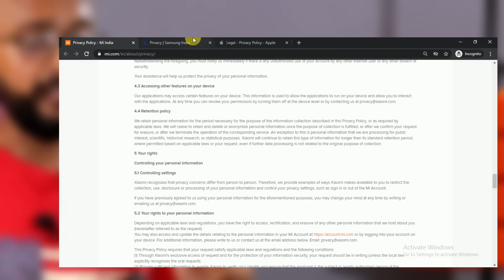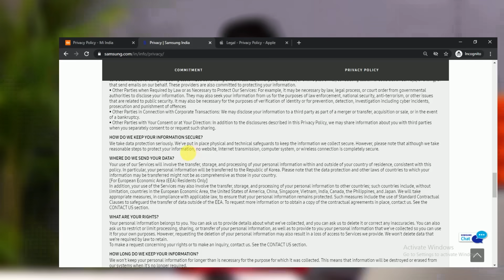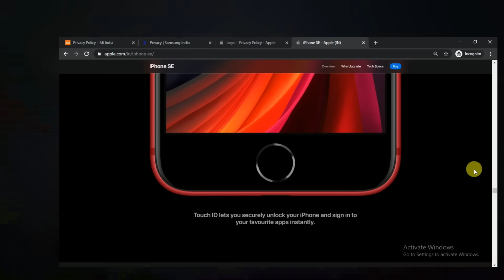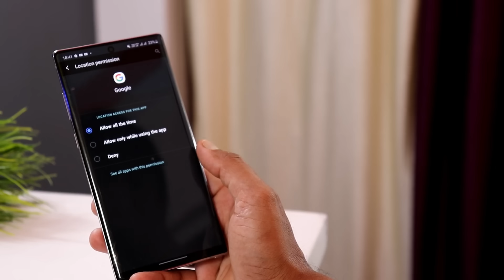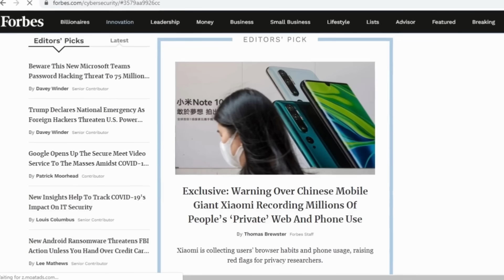Chinese Mobile is Safe or NOT - Must Watch Before Buy ...!!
Many of you always asking me a question -
Is Chinese xiaomi or realme etc Mobile smartphone is Safe or Not for Buy because of security purpose & data leak etc.
So in this video i talked about chinese mobile vs Non Chinese like samsung mobile or iphone security.